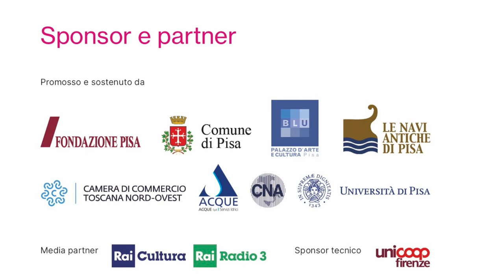Alessandro Vanoli. Lectio magistralis: storia del mare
Una storia del mare per raccontare la geologia, gli uomini delle coste, le scoperte, le navi, le guerre, i miti e i sogni. Ma anche e soprattutto i pesci e gli altri esseri marini. Alessandro Vanoli propone al pubblico del Pisa Book Festival un racconto, fatto di volti, immagini, suoni e colori, restituendo quello stupore che gli abissi ci hanno sempre dato.